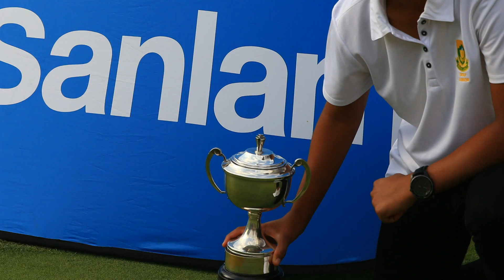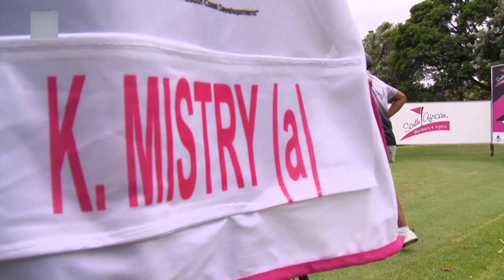Thomas Mlambo interviews young golfer Kajal Mistry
Thomas Mlambo, host of sport @ 10 interviews young golfer Kajal Mistry